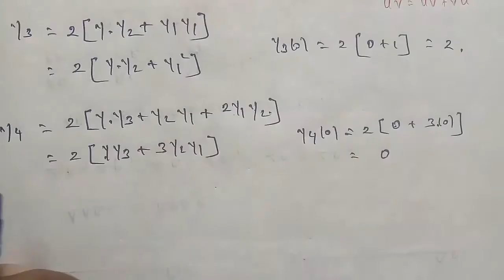TN 12th maths chapter 7 example 7.31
example 7.31 .